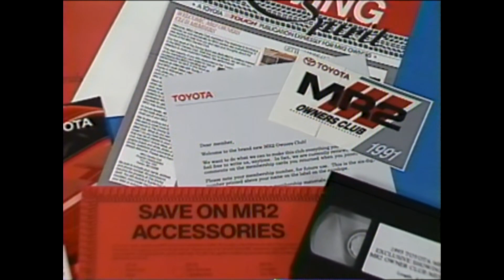MR2 OC 2nd PERFORMANCE MEET Charlotte 1992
In 1992, Toyota sponsored the 2nd event that year for MR2 Owners' Club members; this time at Charlotte, NC.  The 1st event was held at Laguna Seca Race Track in California.  This video was produced after the Charlotte event, reviewing highlights of the meet.